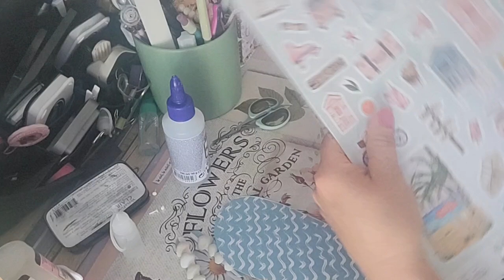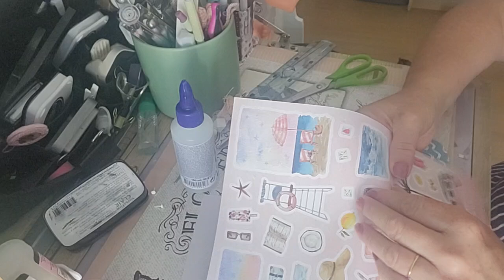Création Originale pour l été